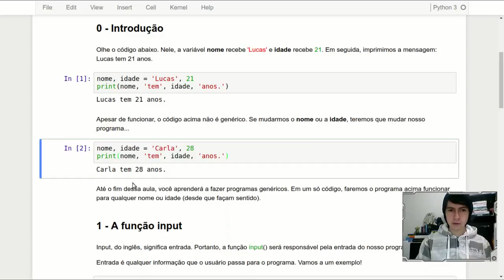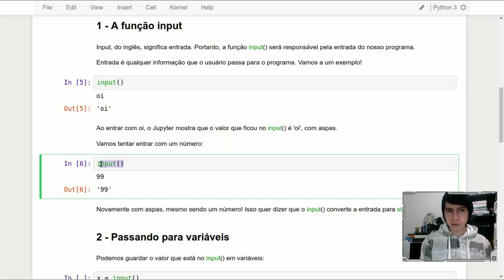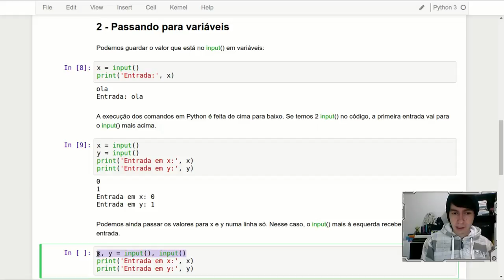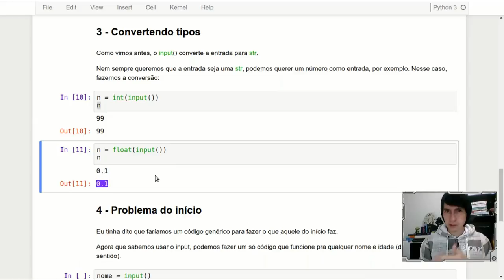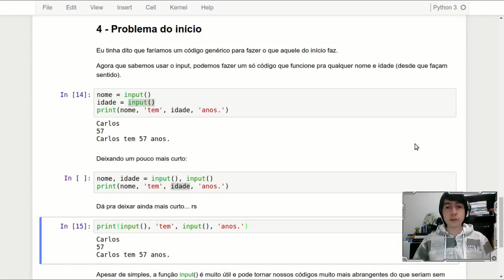Curso Python 3 | Aula 16 - Programas "genéricos" usando input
✅ APRENDA INGLÊS em uma das maiores escolas de idiomas do Brasil ➜ Olá, humano! Quer aprender Python?
Nessa aula vemos como fazer programas um pouco mais genéricos em Python 3 usando a função input.

Assessor de Comunicação: Wallacy Pasqualini